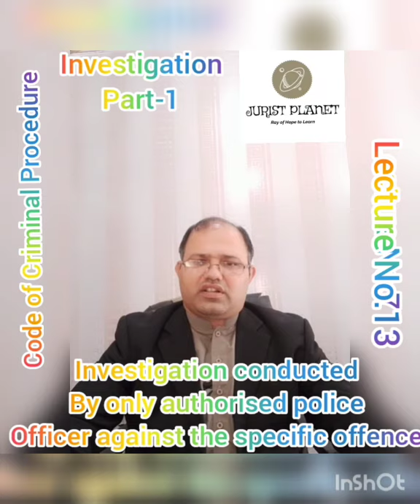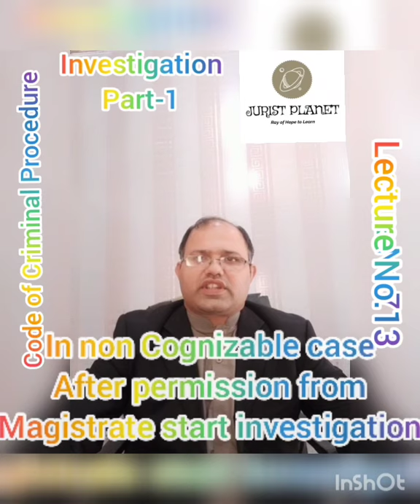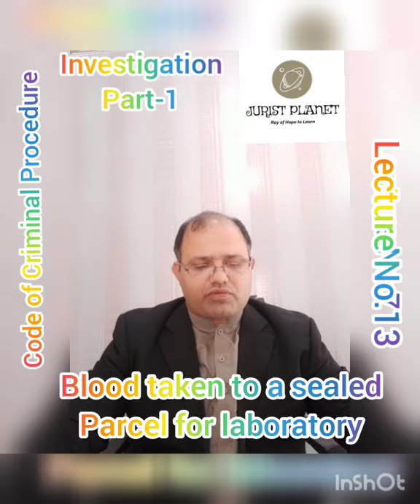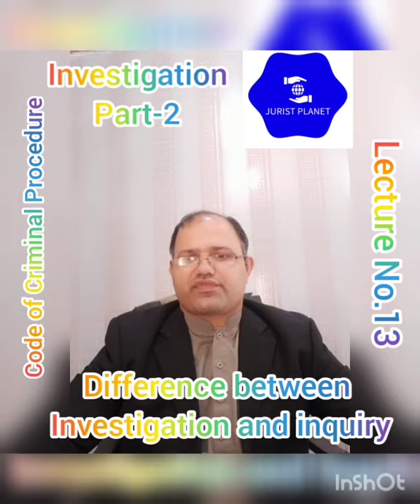Lecture No 13. Jurist Planet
Farrukh Shahzad Khalid advocate
Madni Law associates District Courts Gujrat.
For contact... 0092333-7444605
Other videos on the subject